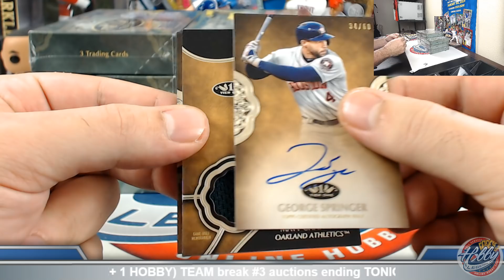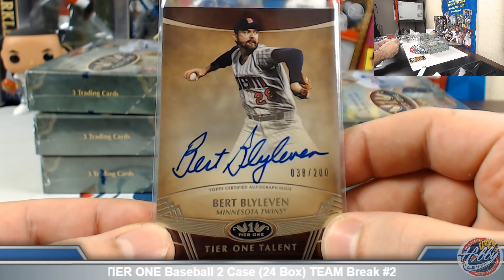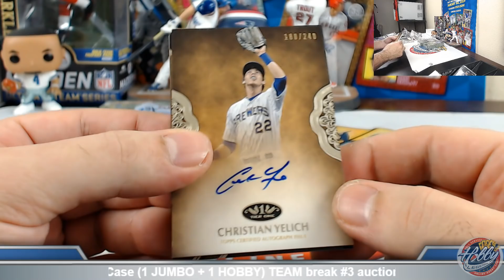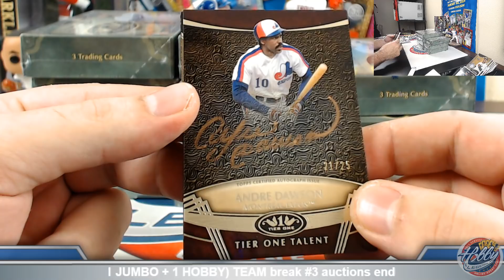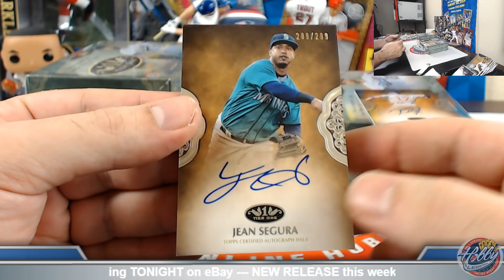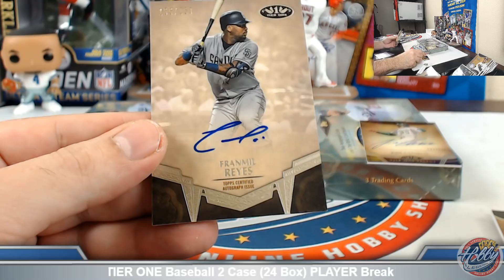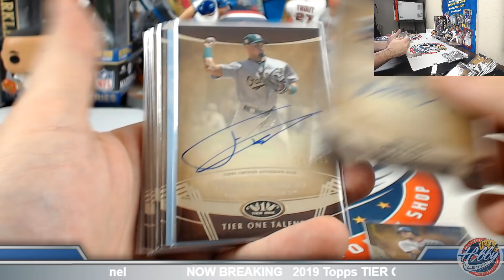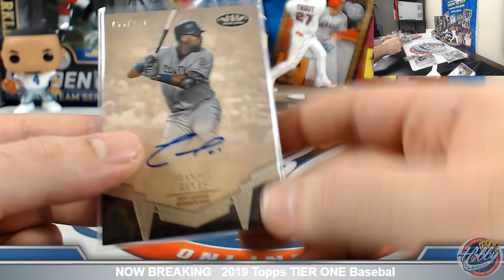2019 Topps TIER ONE Baseball 2 Case (24 Box) TEAM Break eBay 5/9/19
Bids for 2019 BOWMAN Baseball 2 CASE (1 JUMBO + 1 HOBBY) TEAM Break #3 auctions end TONIGHT on eBay